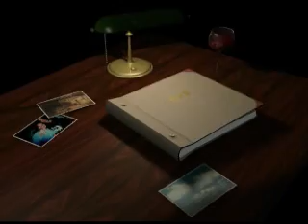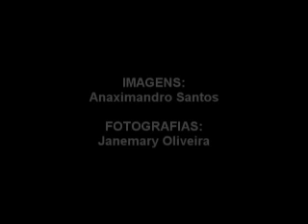MEU PRIMEIRO ANINHO VIVIAN - ANAX VÍDEO PRODUÇÕES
clipe comemorativo ao primeiro aninho de 1 aninho.